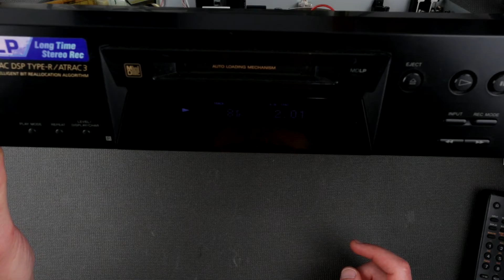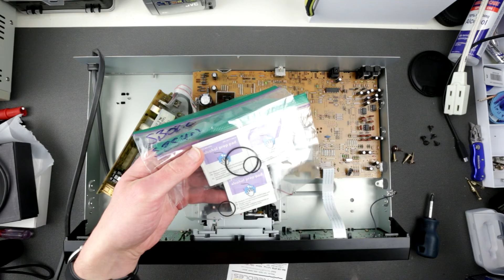Sony MDS-JE470 eject repair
Sony MDS-JE470 minidisc deck eject repair
Let fix this wonderful MiniDisk Deck from Sony